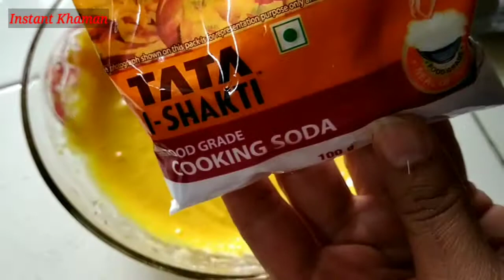बिलकुल बाजार जैसा खमण ढोकला परफेक्ट रेसिपी के साथ | Khaman Dhokla Recipe | Instant Gujarati Dhokla.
My youtube Gears:
My Mic
My Smartphone

This Video Covers:

1. Khaman Dhokla Recipe
2. Instant Gujarati Dhokla
3. बिलकुल बाजार जैसा खमण ढोकला
4. ખમણ બનાવાની સૌથી સરળ અને પરફેક્ટ રીત
5. gujarati farsan Khaman Banavani Rit
6. gujarati khaman dhokla recipe
7. gujarati khaman banavani rit
8. gujarati khaman banane ki vidhi
9. gujarati khaman banane ka tarika
10. khaman kem banava
11. khaman kaise banaye ghar par
12. instant khaman recipe
13. instant khaman recipe video
14. instant khaman dhokla recipe
15. instant khaman dhokla recipe with eno

My channel :
Gori's all in one Corner